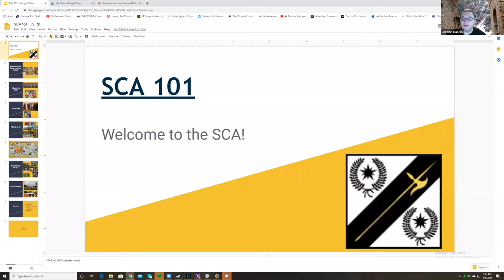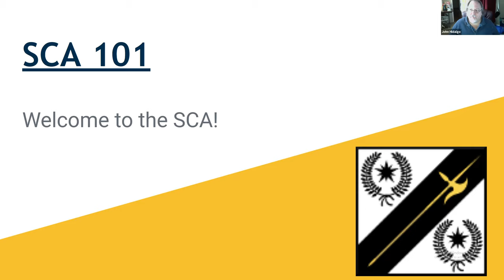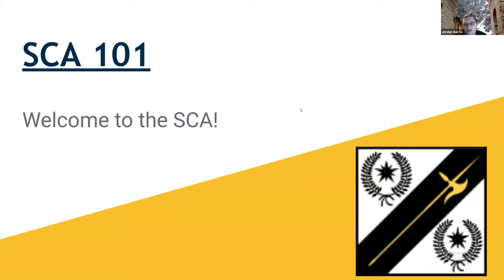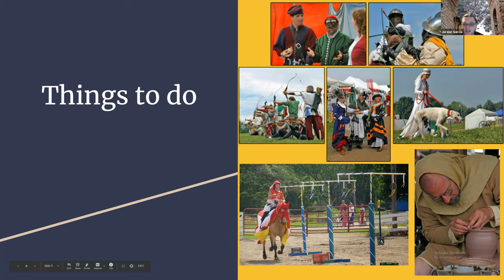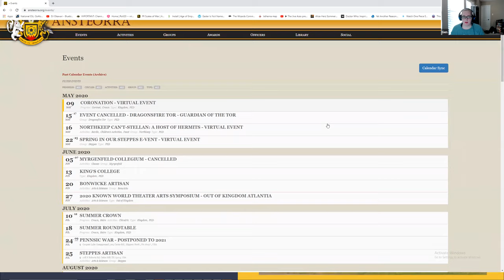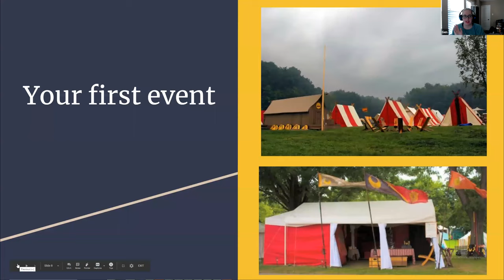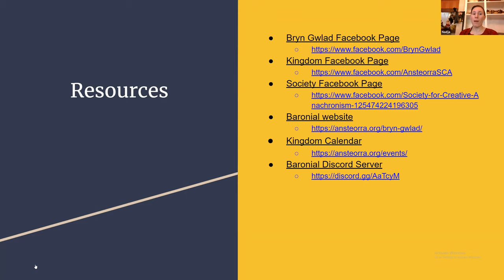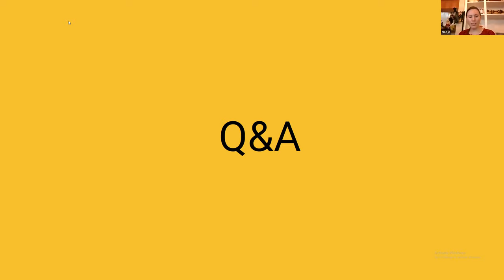SCA 101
Bryn Gwlad Newcomer Academy Class

May 2020

Taught by the Bryn Gwlad Newcomer Academy Committee